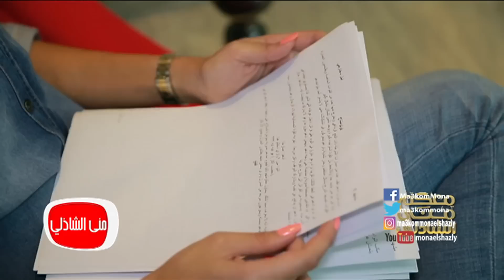معكم منى الشاذلى - فيديو حصري للفنانه ياسمين صبري داخل بيتها في الاسكندرية